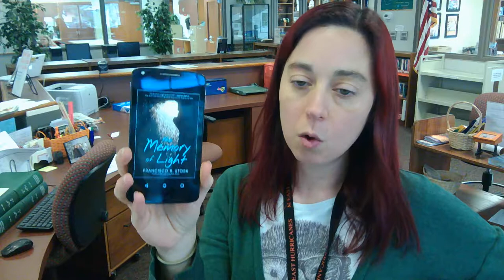Wheatley Booktalk 103017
Ms. Wheatley booktalks The Memory of Light by Francisco Stork.